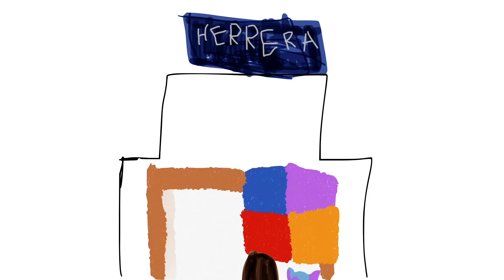Merliahandzoeysadventures Gonzalez Herrera